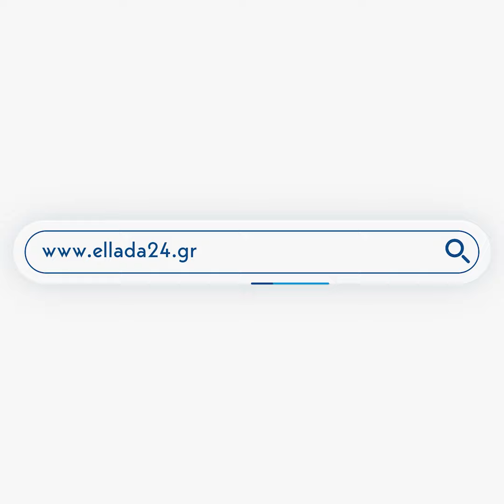Βίτσας: Υπάρχουν και άλλες σπουδαίες θέσεις στον ΣΥΡΙΖΑ για να επιλέξει ο Τσίπρας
Βίτσας: Υπάρχουν και άλλες σπουδαίες θέσεις στον ΣΥΡΙΖΑ
για να επιλέξει ο Τσίπρας